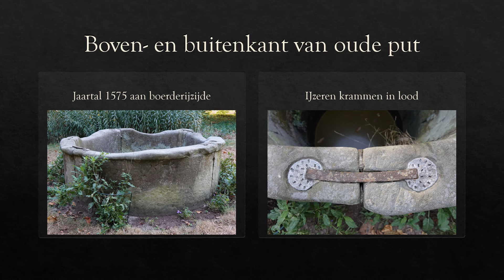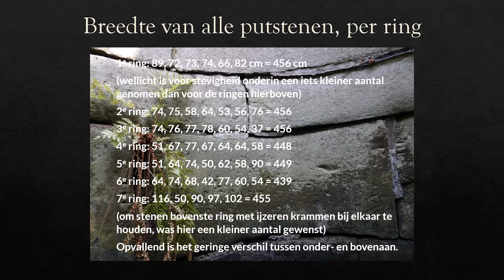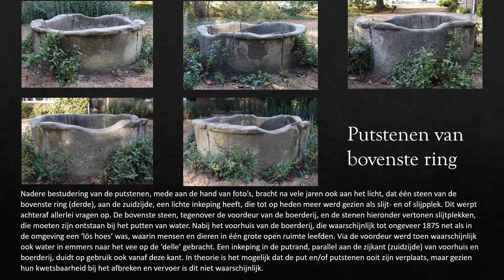Documentatie Bentheimer put uit 1575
In de zeer droge zomer van 2022 kwam de waterput met het jaartal 1575 erop voor boerderij Stokkink in Gelselaar bijna leeg te staan. Hierop is besloten dit erfgoed een grondige schoonmaakbeurt te geven en verder te onderzoeken. Zo kwamen allerlei geheimen boven water. Belangrijke resultaten zijn te zien in een videoverslag op YouTube Meer gedetailleerd en aangevuld zijn ze weergegeven in dit geïllustreerde digitale document. Ten behoeve van verder wetenschappelijk onderzoek, onderzoek van deze putten en voor een betere bescherming.